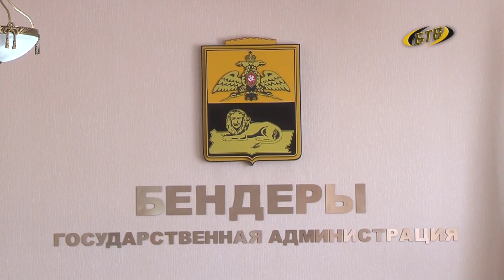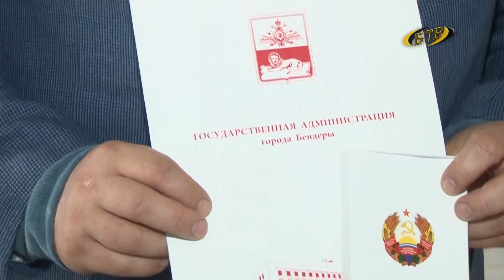Заслуги в спорте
Почетное звание «Заслуженный деятель физической культуры и спорта Приднестровской Молдавской Республики» присвоено Игорю Галынину, заместителю начальника Спортцентра г. Бендеры. Торжественная церемония награждения состоялась в Госадминистрации.